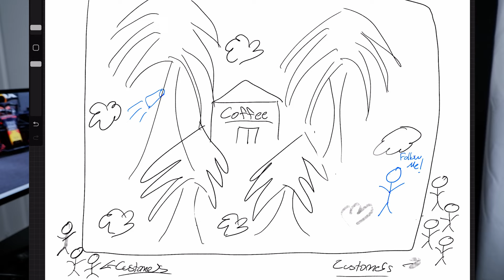Boost Your Fiverr Gig With THIS Strategy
Give your fiverr gigs a much needed boost! In this video I'm going to be talking about a fiverr gig strategy that will help you figure out how to make money on fiverr a lot easier. Too many people approach freelancing on the platform in the wrong ways so in this video I try to outline a very simple gig mindset that I think makes the whole process a lot easier, both for experienced freelancers and total beginners. I hope this video helps you make some big money online this year!